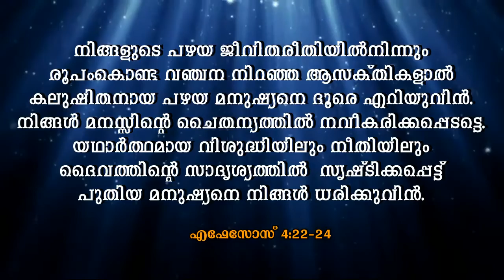SVM - The word of God - Aneena K. J.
SVM - The word of God